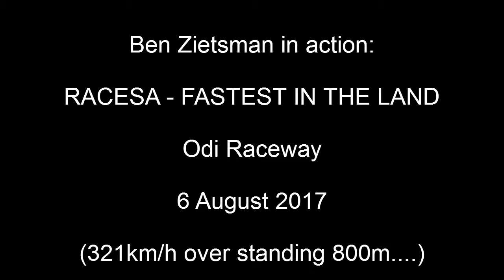Ben Zietsman in action - 6 August 2017